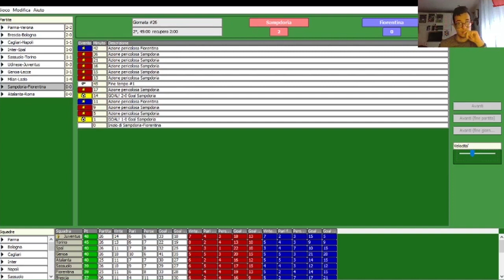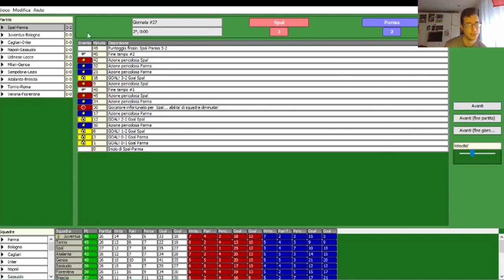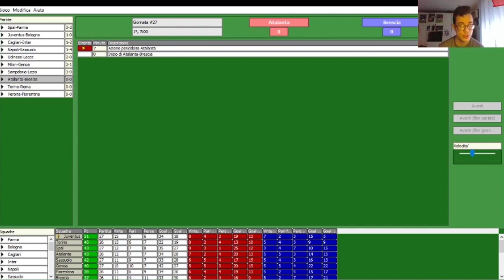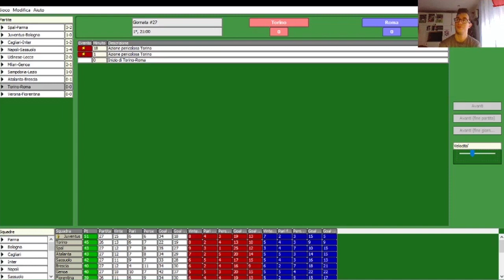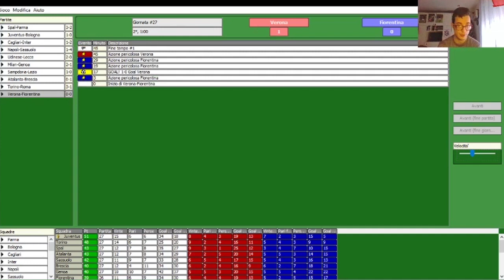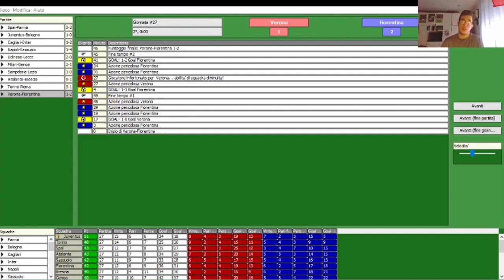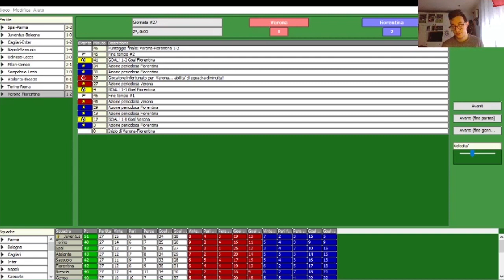La Serie A Simulata 13 episodio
ecco un altro episodio della serie a simulata